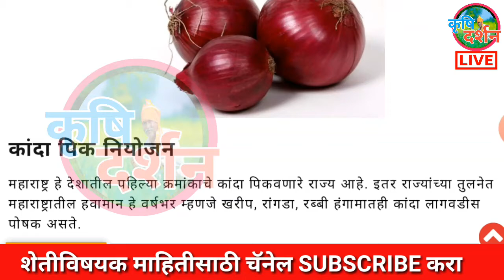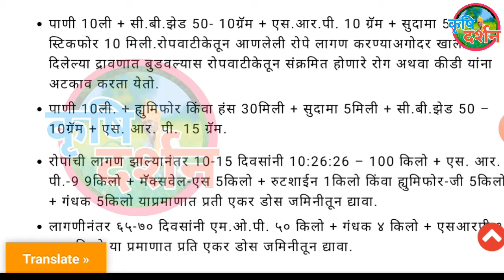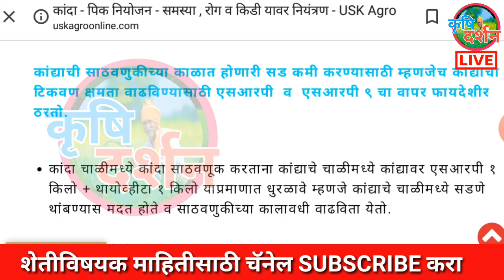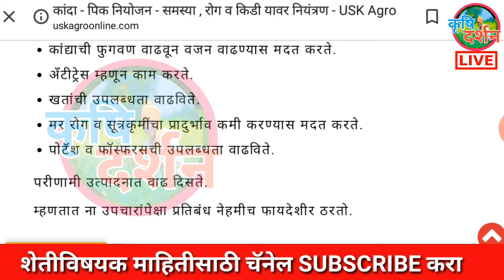कांदा नियोजन कसे करायचे बघा ! नुकसान होऊ द्यायचे नसेल तर असे करा .